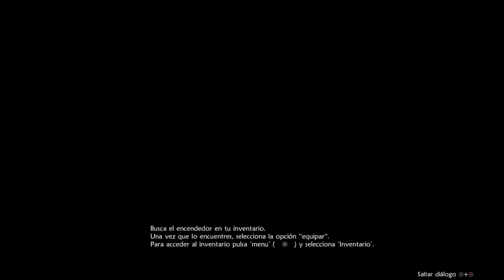UnEpic Gameplay en Español parte 1, creando a Stevo.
Primeros pasos en este juego de ROL con toques clásicos y un toque de humor.